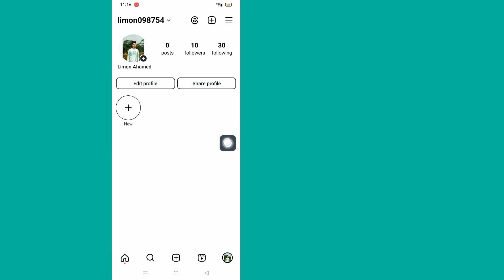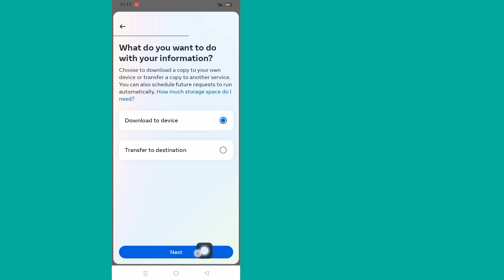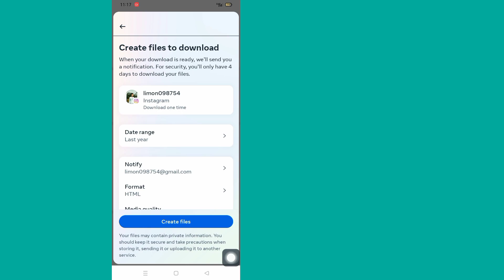How to check follow Request sent on Instagram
I'm going to show you How to See Sent Follow Request On Instagram. Watch this video and learn How to See Sent Follow Request On Instagram.